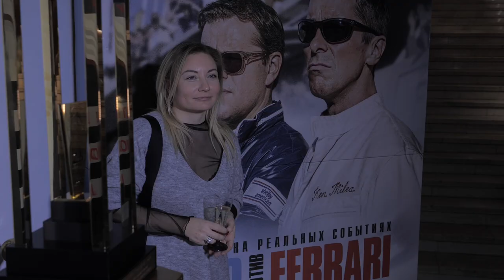Телеканал «Авто Плюс» провёл предпоказ фильма «Форд против Феррари» | Новости с колёс №612